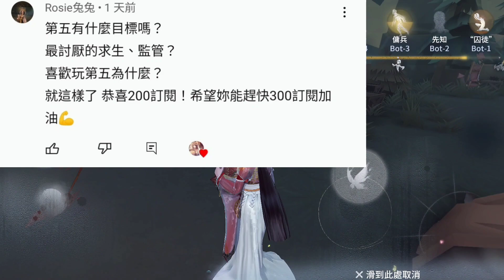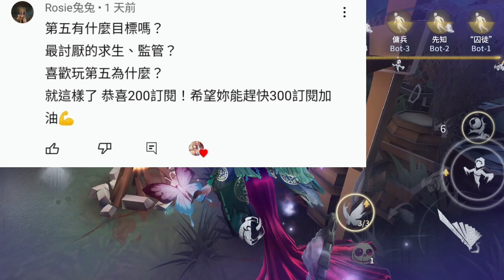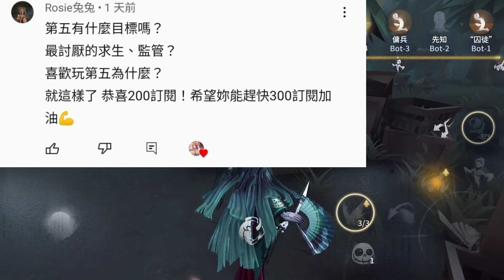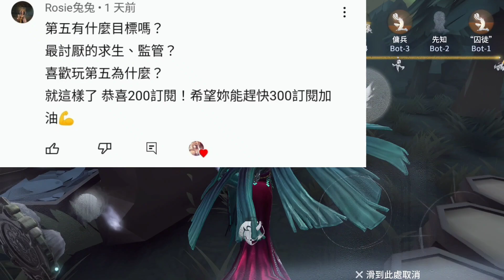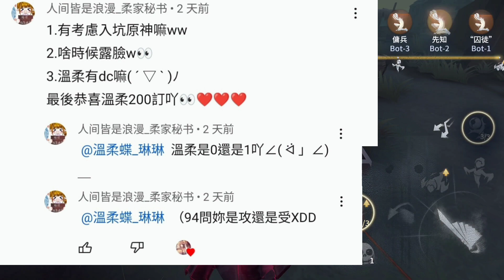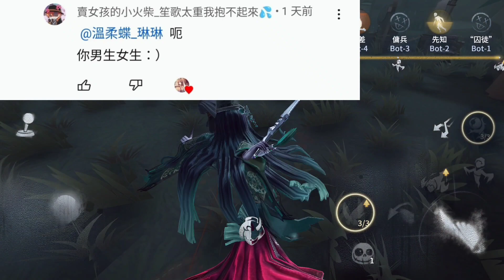來回答各位的問題啦(⁠◕⁠ᴗ⁠◕⁠✿⁠)